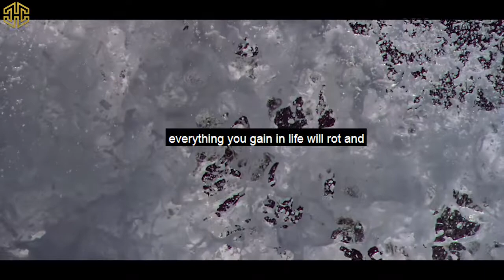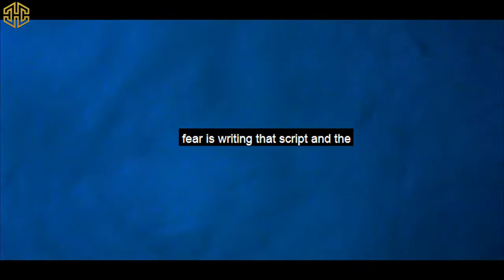This advice will change your future 2021! Warren Buffett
If you are struggling or having a hard time, consider taking an online therapy session with our partner BetterHelp!

▶️︎ Speakers: Warren Buffett

► Limited Time - Get 4 FREE Stocks on WeBull (Deposit $100 and get 2 stocks valued up to $1600)

1. This video has no negative impact on the original works (It would actually be positive for them)
2. This video is also for teaching purposes.
3. It is not trans formative in nature.
4. I only used bits and pieces of videos to get the point across where necessary.

Thinksmartgrowrich does not own the rights to these video clips.